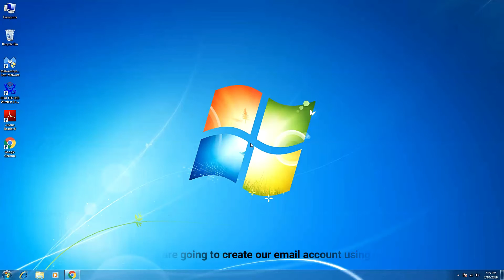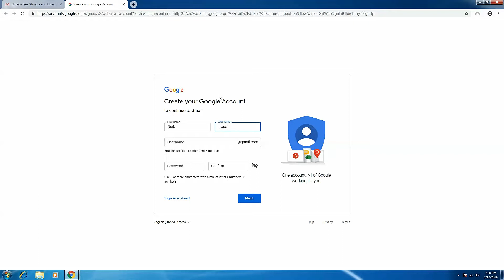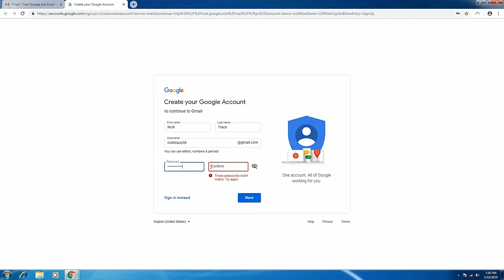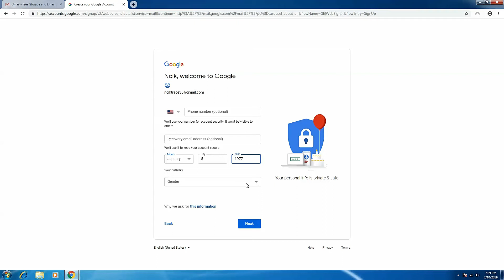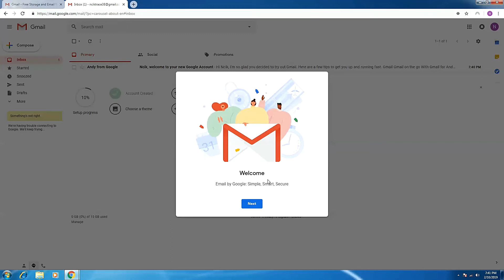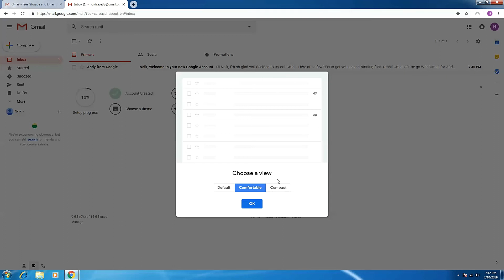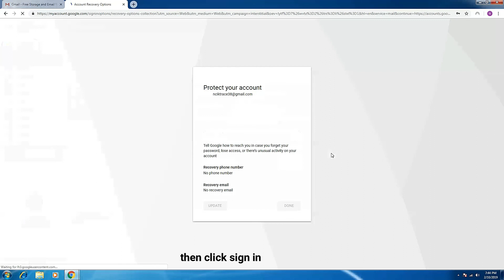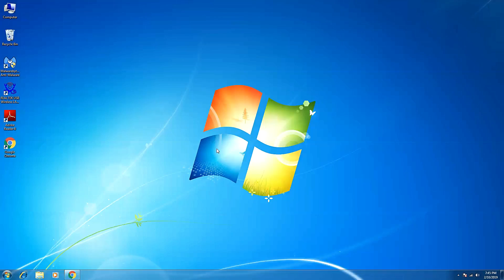How to create Gmail Account 2019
How to create gmail account2019 - using this basic step by step tutorial